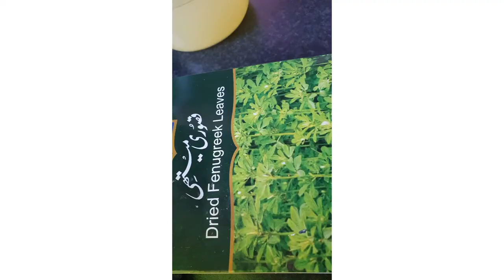Pakoras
Music Jeffrey kaale

Ingredients

Potato
spinch
grated carrots
onions
spring onion
Scotch bonnet or green chillies
kasturi methi
Jeera seeds
fresh corriander
1tsp chilli, corriander, tumeric and cumin powder
oil for frying
salt
gram flour and water mix well until all ingredients are well combined.